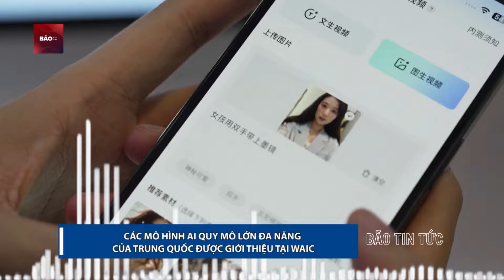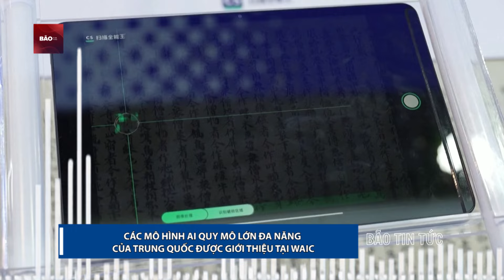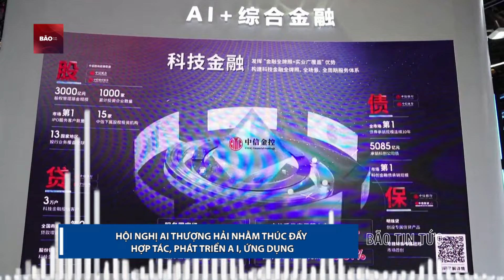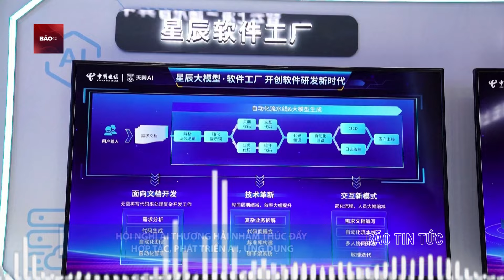Kinh ngạc Robot giống hệt con người làm đủ mọi việc ở Trung Quốc | Bão Tin tức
Bão Tin Tức | Kinh ngạc Robot giống hệt con người làm đủ mọi việc ở Trung Quốc. Trí thông minh hiện thân đã trở thành tâm điểm chú ý tại Hội nghị AI thế giới (WAIC) năm 2024 ở Thượng Hải, cho thấy triển vọng sắp tới về một lối sống thuận tiện hơn cho nhân loại. Robot hình người mới nhất Optimus Gen2 của Tesla đã khiến du khách kinh ngạc với khả năng biểu diễn đáng kinh ngạc, tốc độ đi bộ tăng 30 phần trăm và 10 ngón tay có thể cảm nhận trọng lượng và kết cấu của các vật thể khác nhau.